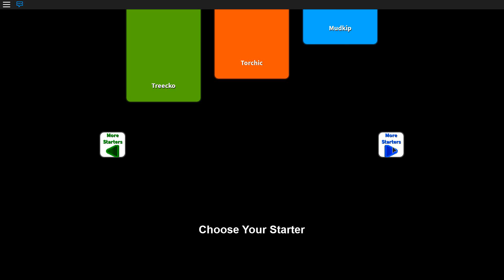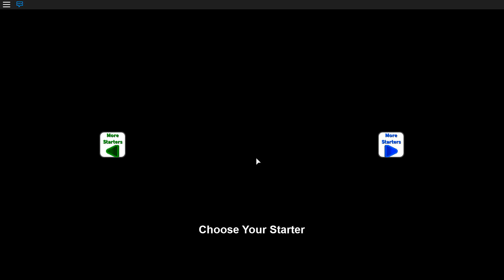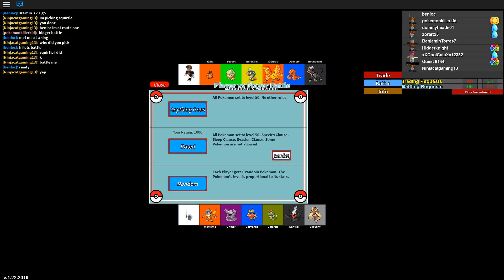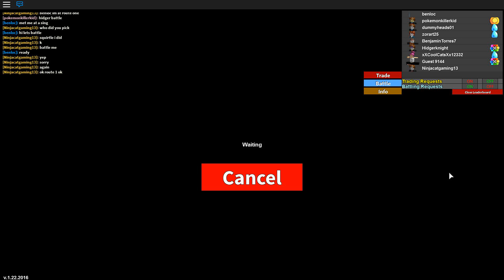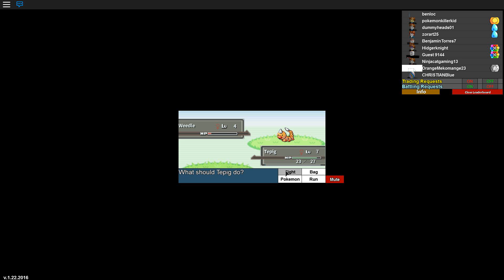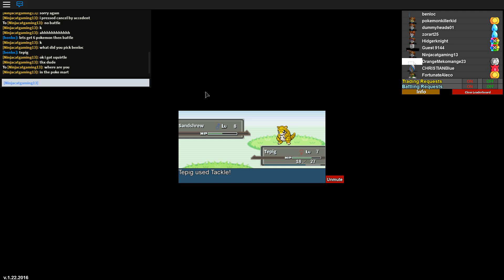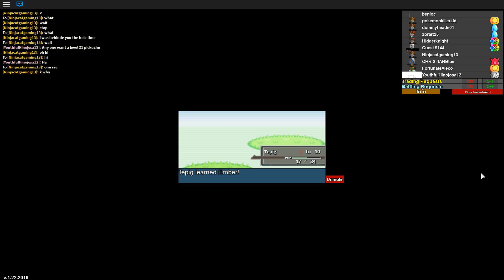Ben Tube roblox project pokemon part 1